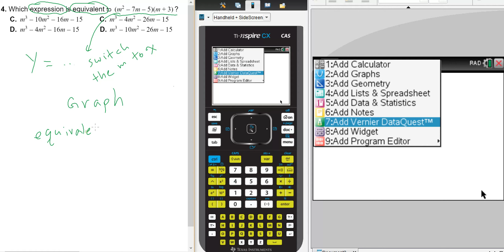Simplifying Algebraic expression using TI-Nspire Graphing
Simplifying Algebraic expression using TI-Nspire Graphing Algebra STAAR EOC Level 2 Q4